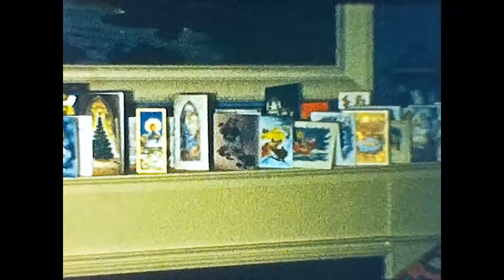Bobby Day Scary Baby Movie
1956ish I guess.  Brooklyn, New York.